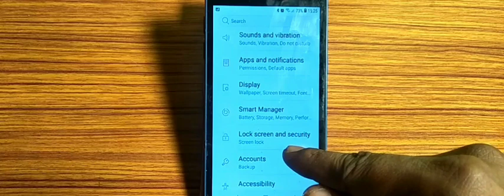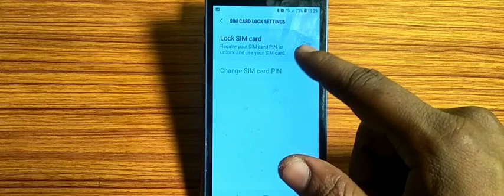how to set sim card lock,sim card lock set kaise karen Samsung Galaxy Note5